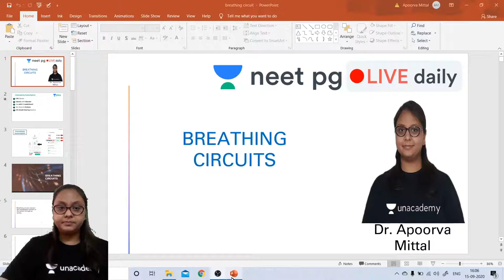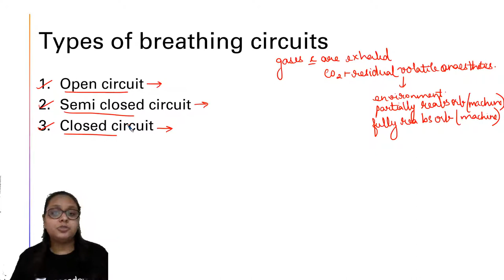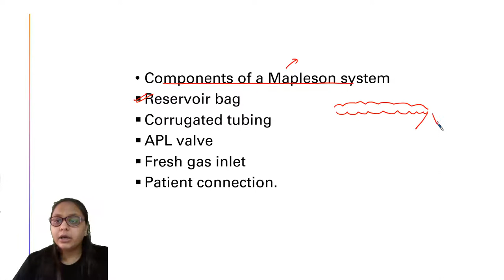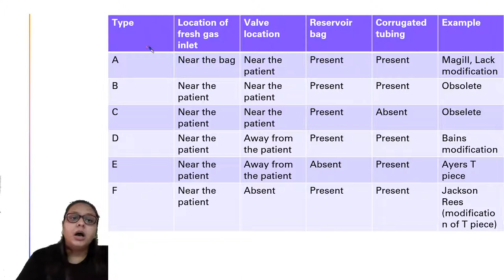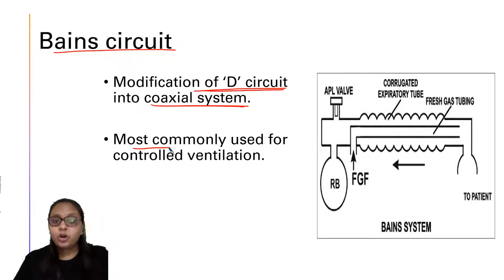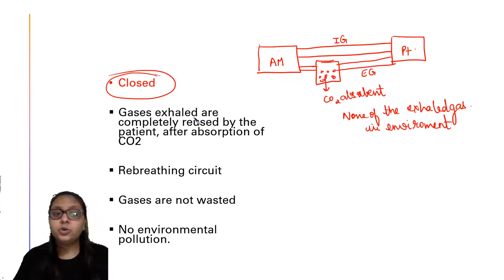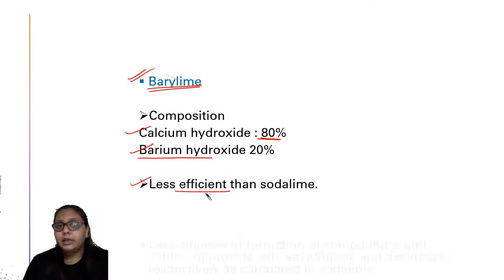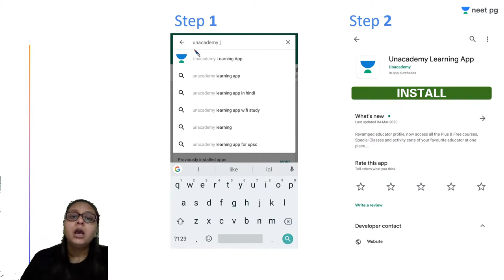Breathing Circuit | Unacademy NEET PG | Dr. Apoorva Mittal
A breathing system or breathing circuit is a medical device used to deliver oxygen, remove carbon dioxide, and deliver inhalational anaesthetic agents to a patient. In this session, Dr. Apoorva Mittal discusses about Breathing Circuits as well as the essential practices to become a successful practitioner and crack PGME examinations.

India’s top educators for post MBBS preparation will be helping you to achieve your dream daily on this channel.

To get more personalized experience you can also enrol for Unacademy Subscription and utilise following benefits: -
1. Learn from your favourite teacher
2. Dedicated DOUBT sessions
3. One Subscription, Unlimited Access
4. Real-time interaction with Teachers
5. You can ask doubts in the live class
6. Limited students
7. Download the videos & watch offline